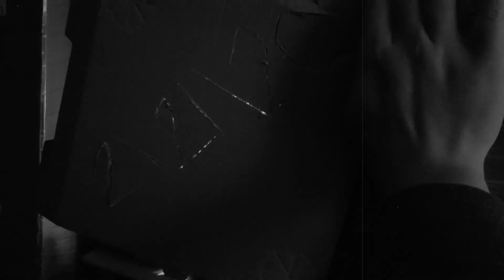When are the dates??